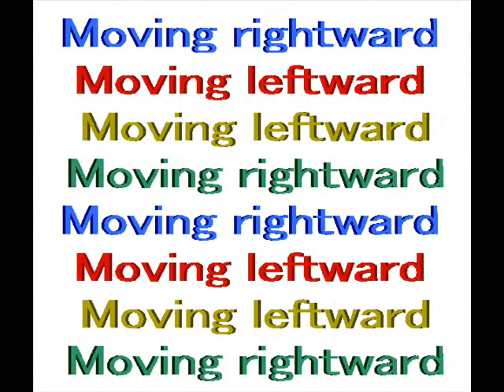TOXICNESS.wmv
3rd track from moi